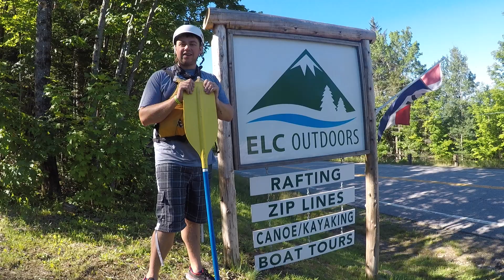White Water Rafting With ELC Outdoors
Our Summer Fun Adventure Crew went on a White Water Rafting adventure up north! After battling the rapids they stopped at the Six Burner Bistro in Plymouth, NH to toast a fun day with a glass of wine. Want to win your own White Water Rafting adventure?